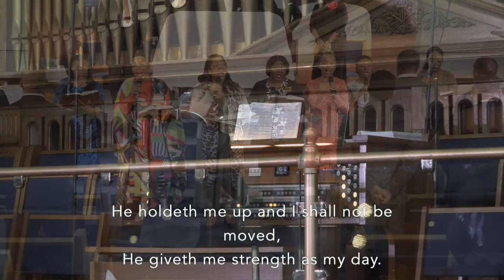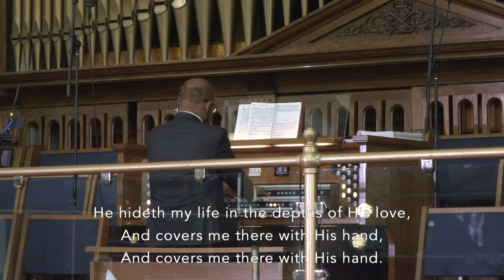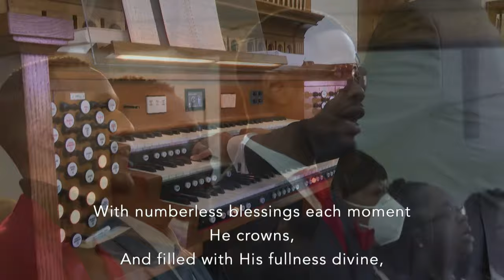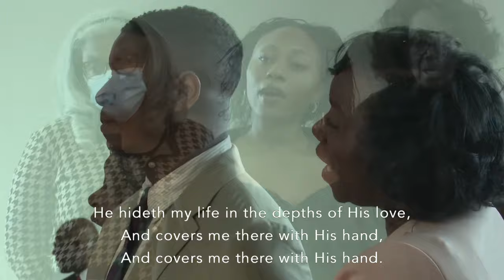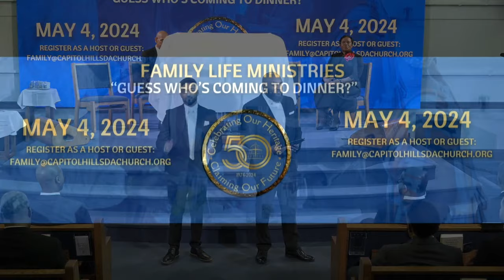"No More Bad News" | Dr. Emil Peeler | Communion Sabbath